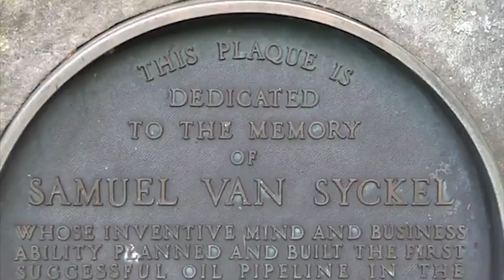Samuel van Syckel - The World's First Oil Pipeline...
Samuel van Syckel was the inventor and builder of the world's first oil pipeline from  Pithole to Miller Farm, PA or Pennsylvania, USA back in the 1800's. This is the site of the world's FIRST oil well, which you see at the very end of this video. Piping or distribution, even to this day, is of course key and vital to the petroleum and natural gas sector.